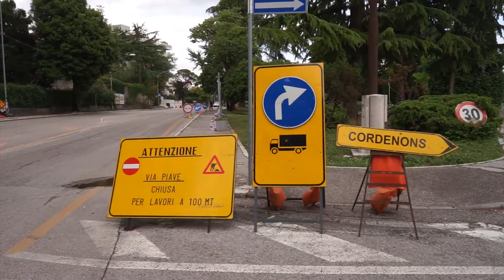Lavori in via San Valentino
Chiusura temporanea del tratto di strada sotto il cavalcavia.